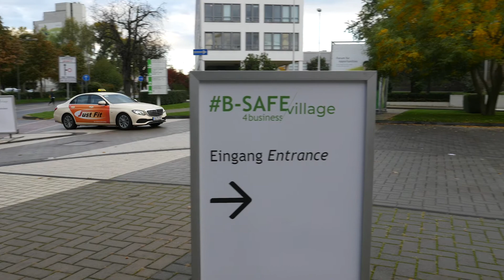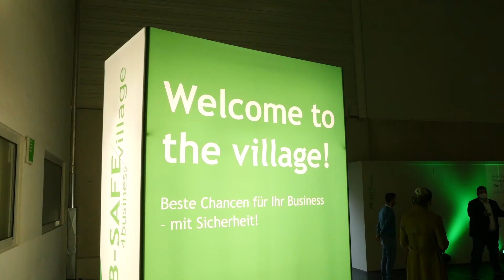Internationale Vertriebspartner reisen von Dänemark nach Köln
Wie sicher ist die Anreise nach Köln für internationale Messeteilnehmer? Wir haben bei unserem Vertriebspartner Jesper Uldall aus Dänemark nachgefragt, der kürzlich unser BSAFE4business Village auf dem Kölner Messegelände besucht hat.